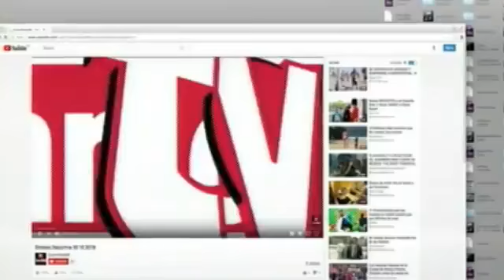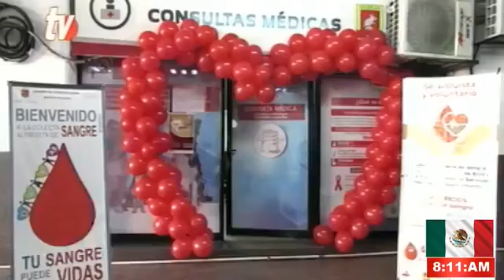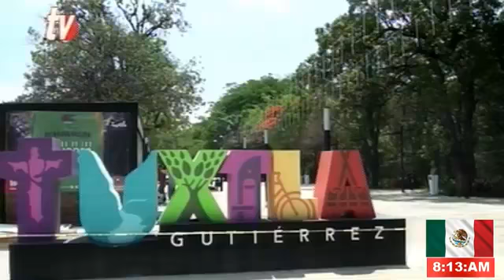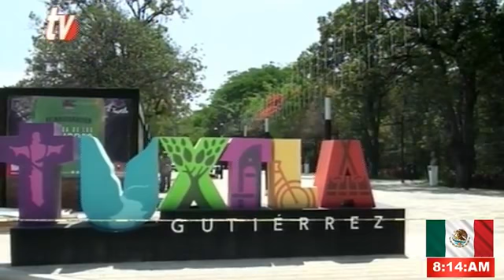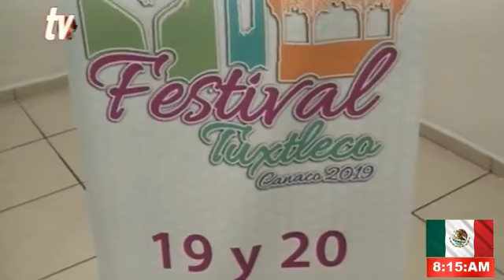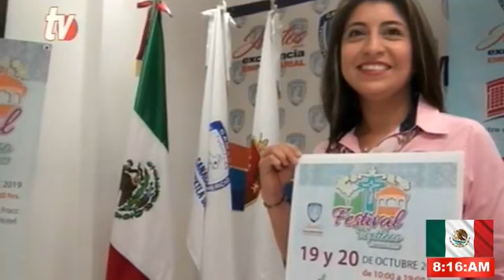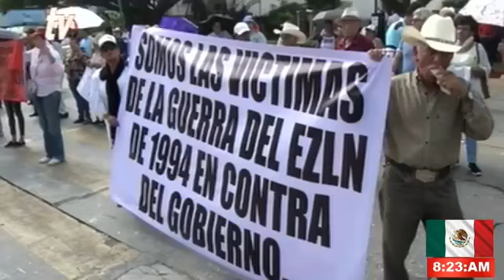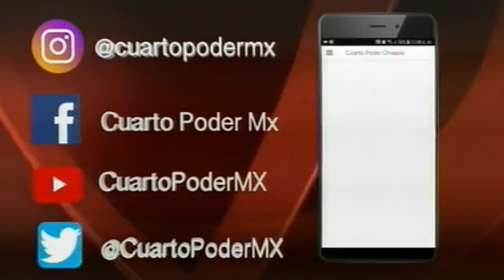Noticiero 26 09 2019